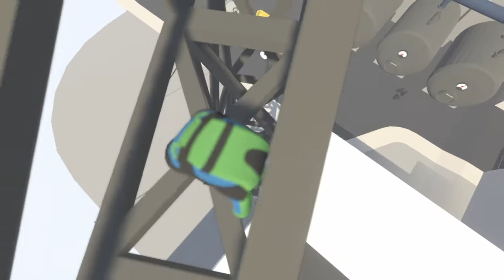𝗖𝗟𝗜𝗠𝗕𝗜𝗡𝗚 𝗧𝗛𝗘 𝗘𝗟𝗘𝗖𝗧𝗥𝗜𝗖 𝗧𝗢𝗪𝗘𝗟 - 𝗖𝗟𝗜𝗠𝗕 𝗛𝗜𝗚𝗛 𝗙𝗔𝗟𝗟 𝗙𝗟𝗔𝗧 𝗘𝗣𝗜𝗦𝗢𝗗𝗘 𝟯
Today on Climb High Fall Flat, we're going to be climbing the electric tower and the smoke stack in the power plant level.